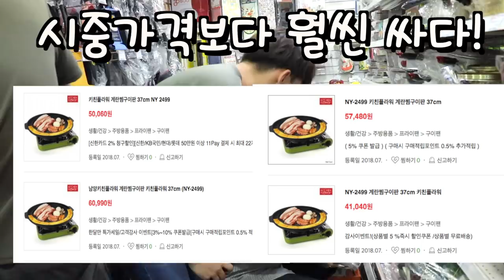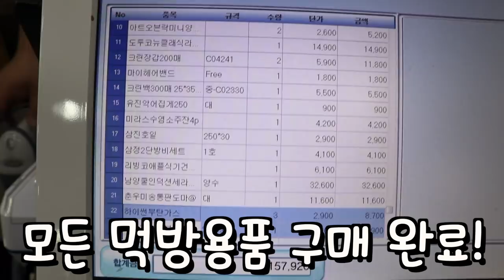먹방에 필요한 모~든 재료를 털어왔습니다! (Feat.면목전통시장)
먹방에 필요한 모든 재료를 털어왔습니다! !
본 영상은 면목전통시장에서 촬영 했습니다.